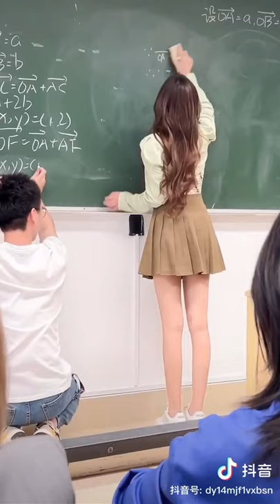칠판 지우개 달라니까 왜 하트를 주냐